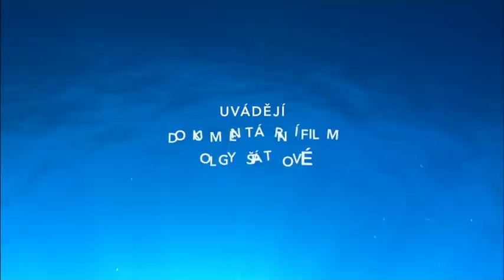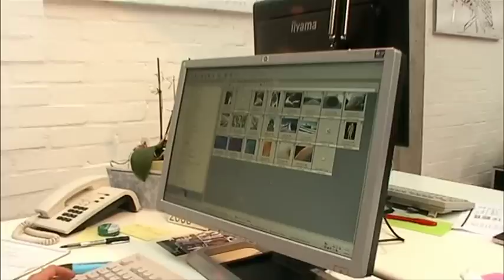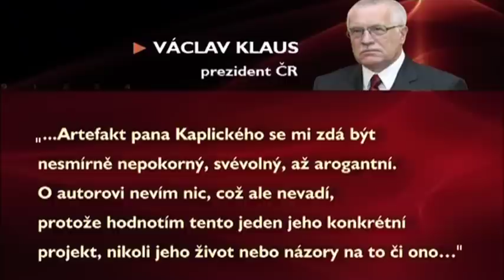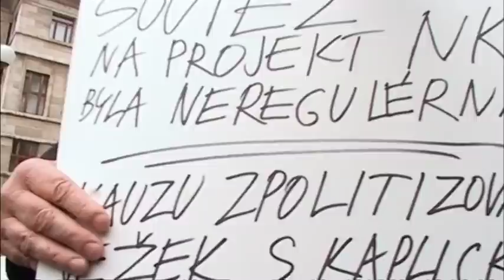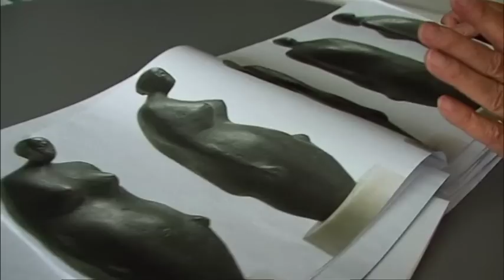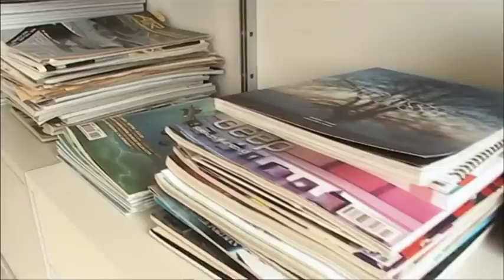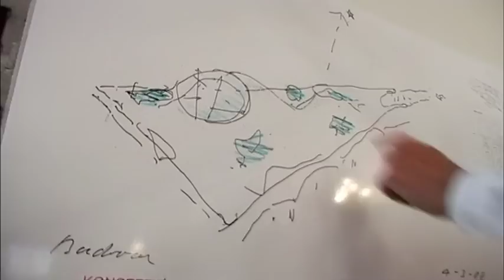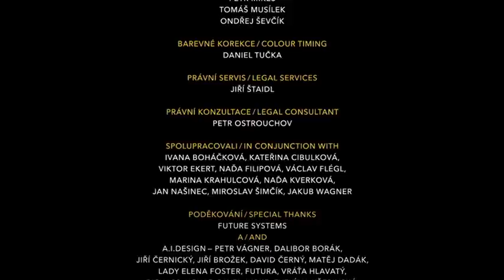Oko nad Prahou | celý dokument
Film Oko nad Prahou je osobním i politickým životopisem Chobotnice neboli projektu pražské Národní knihovny, ale také životopisem zejména posledních let života autora tohoto návrhu Jana Kaplického, který si ve svém deníku v roce 1998 mimo jiné poznamenal: vyhrát soutěž a mít jednu lásku. Tímto zápisem, přečteným v úvodu snímku Eliškou Kaplicky, jakoby český architekt světového formátu napsal nejen scénář svojí závěrečné životní dekády, ale také filmu, který sleduje dramatický společenský příběh tvůrčí imaginace a také intimního vztahu muže a ženy.